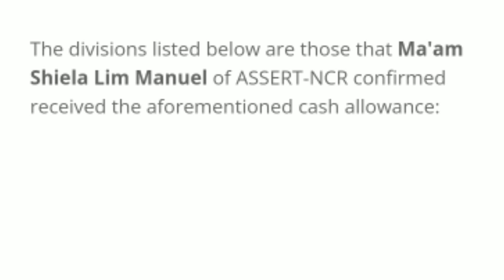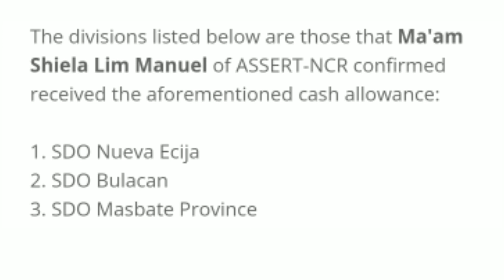Cash allowance for teachers (See list of SDOs).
UPDATED LIST OF SDOs WITH RELEASED CASH ALLOWANCE FOR TEACHERS FY 2022

The DepEd has begun disbursing the teachers 2022 Cash Allowance.

The divisions listed below are those that Ma'am Shiela Lim Manuel of ASSERT-NCR confirmed received the aforementioned cash allowance:

1. SDO Nueva Ecija

2. SDO Bulacan

3. SDO Masbate Province

Bookmark this channel for the latest Iist of SDOs with released cash allowance for teachers FY 2022

In compliance with the Special Provision on Cash Allowance, the amount appropriated herein for cash allowance to teachers shall be used for the payment of five thousand pesos (5,000.00) per classroom teacher for every school year.

As per DBM-DepEd Joint Circular No. 02, s. 2021, every eligible public school teacher shall receive an amount of 5,000 per year. The following are the official uses of cash allowance based on this circular.

Purchase of teaching supplies and materials, tangible or intangible, for the implementation or conduct of various modes of learning delivery.

Internet and other communication expenses; and Annual medical and physical examination expense.